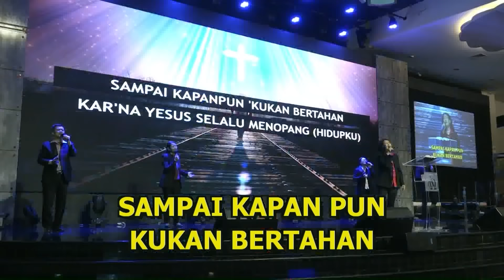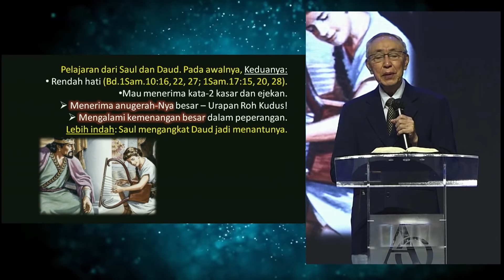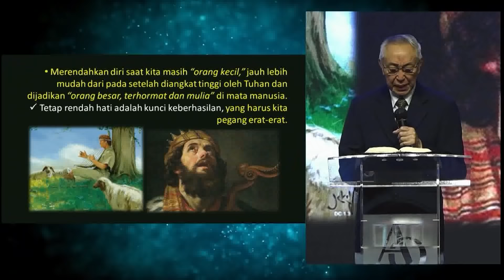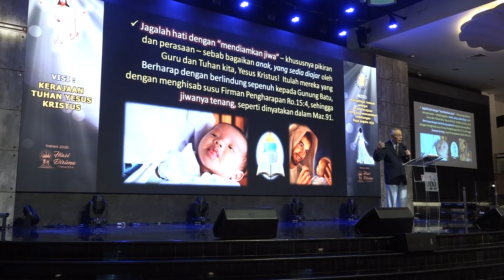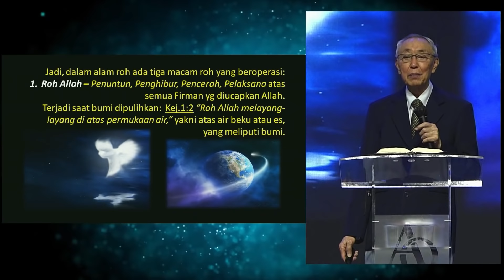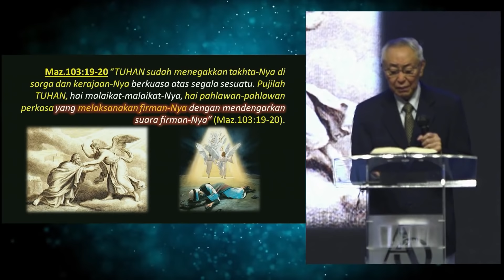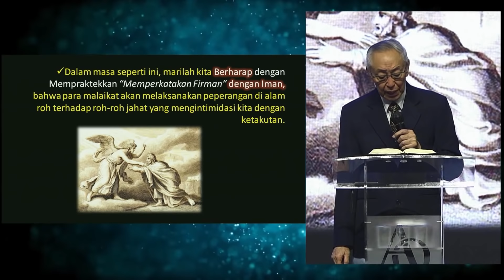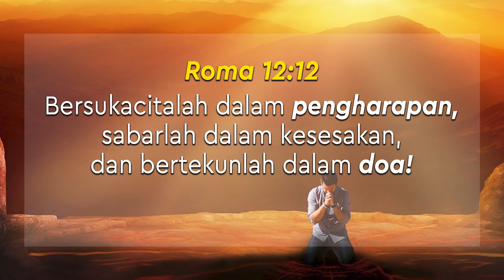Pdt Ir Timotius Subekti PA - 03.04.2020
JADWAL IBADAH UMUM
Gajahmada           Jam 06.00; 08.30; 17.00
Tanah Mas            Jam 06.15; 17.00
Puri Anjasmoro    Jam 07.00
Bukitsari                Jam 07.30
BSB                        Jam 17.00

Ibadah Pendalaman Alkitab
Setiap Jumat Jam 17.30 WIB

Tuhan memberkati..!!

No.Rek.GBT KAO :
BCA Pemuda  Semarang